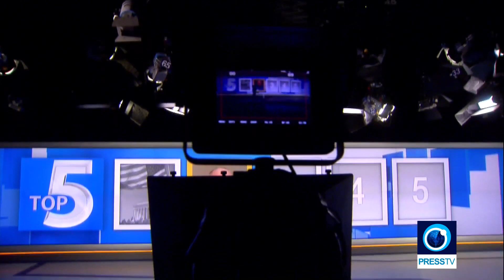Europe’s refugee crisis, of its own making Analyst